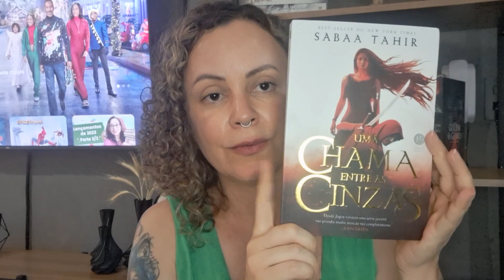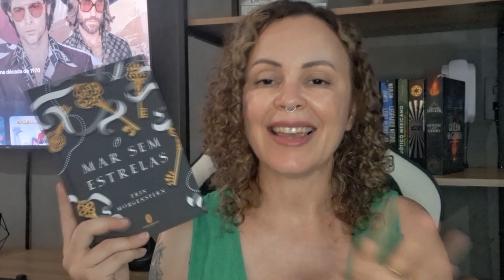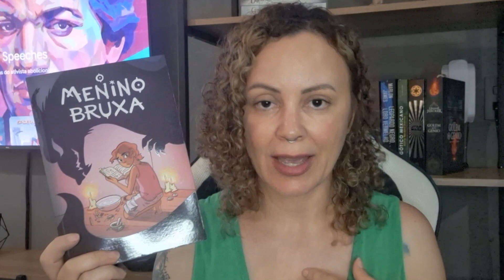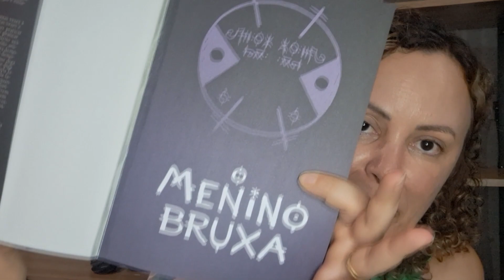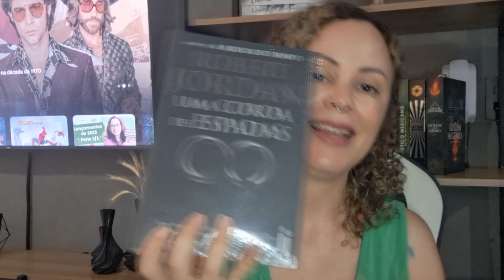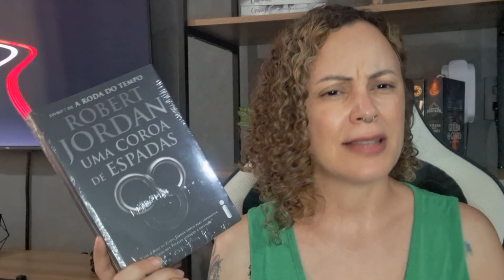Unboxing Black Friday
Olá, pessoal.

Vamos de unboxing dos livros que comprei na black friday

📚 Compre com o link e ajude o canal:
Link geral
Assine o Kindle Unlimited
Assine o Prime

Meus livros! 📚

Apague as Luzes ao Anoitecer
As Faces da Luz
As Faces da Sombra
Fadas da Lua parte 2